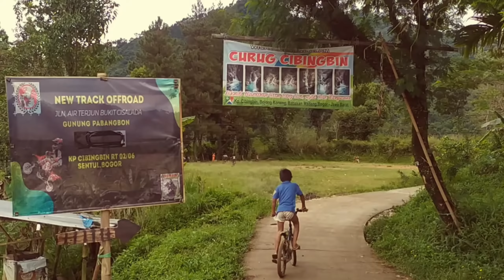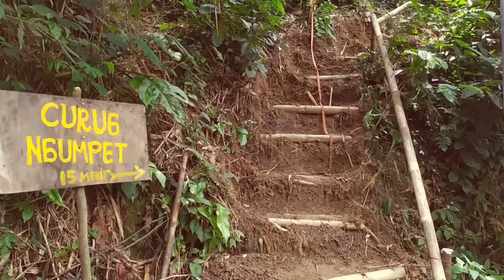Curug Ngumpet Sentul Sungguh Eksotis - Banyak Spot Foto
Curug Ngumpet letaknya berada di Desa Bojong Koneng, Kecamatan Babakan Madang, Bogor.

Lokasinya berada di atas Curug Cibingbin. Untuk menuju ke curug ini hanya memerlukan waktu sekitar 15 menit.

Curug Ngumpet memang sungguh menakjubkan dan menawan. Curug yang diapit dinding bebatuan ini sangat instagramable.

Air jernih berwarna hijau kebiruan menambah panorama Curug Ngumpet sungguh cantik.

Tak hanya itu, sepanjang aliran kali itu juga banyak sekali spot-spot untuk berenang maupun mengabadikan momen disaat liburan. Air jernih dan dingin membuat curug-curug kecil ini sedap dipandang mata.

Namun bagi Anda yang ingin kesana, siapkan stamina. Meskipun jarak tempuhnya hanya 500 meter dari Curug Cibingbing, tetapi jalur menuju Curug Ngumpet sangat menantang.

Untuk tiket masuk cukup terjangkau yakni Rp 15 ribu per orang dan Rp 5000 parkir kendaraan.